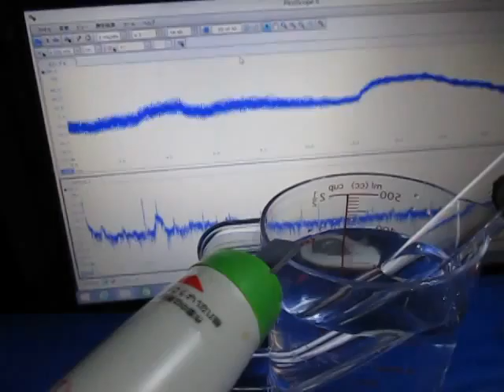Ultrasonic wave propagation experiment 超音波伝搬実験